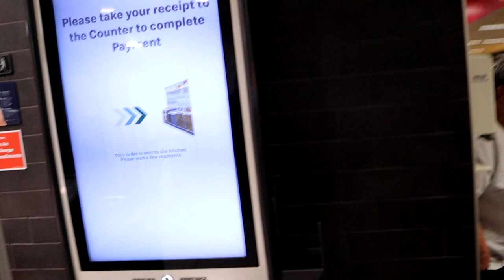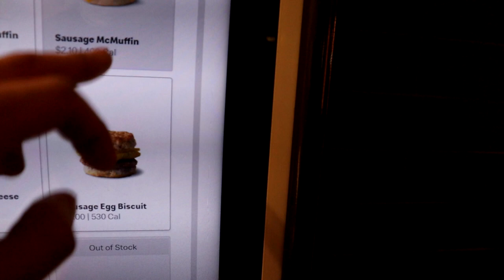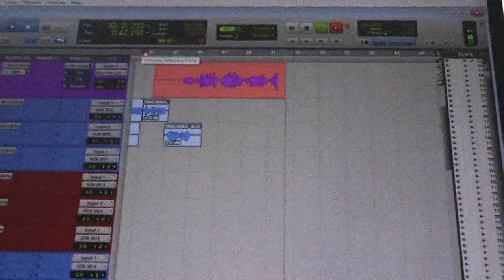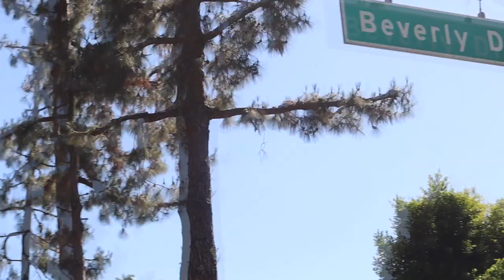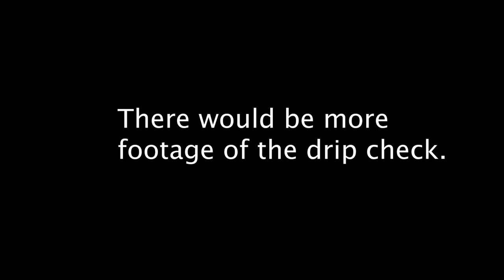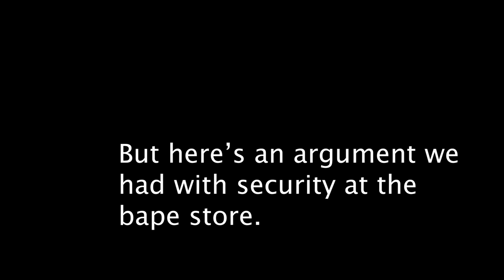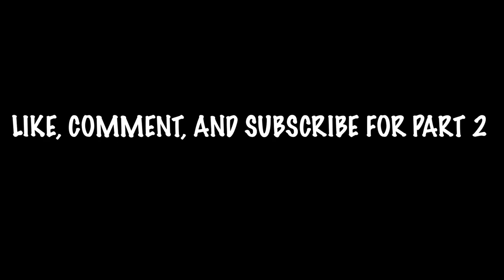CGB X LOWLIFE LA VLOG (FIGHT WITH BAPE SECURITY)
Lowlife Beats 2020 ©